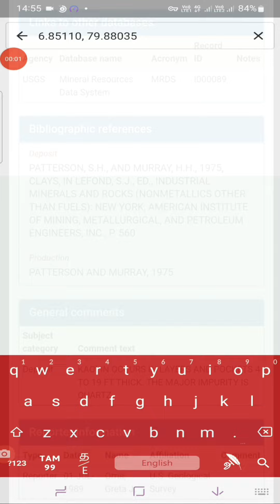srilanka colombo Boralesgamuwa mineral location (Kaolin Quartz)GPS👇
MRDS describes metallic and nonmetallic mineral resources throughout the world. Included are deposit name, location, commodity, deposit description, geologic characteristics, production, reserves, resources, and references.
Do you need any country minerals information please type